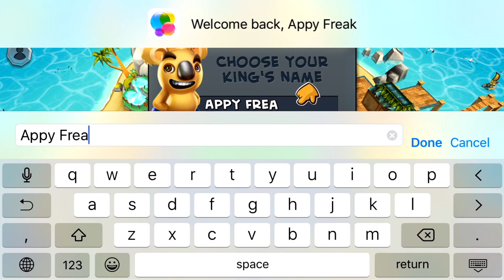Tropical Wars Android iOS Gameplay Walkthrough Part 1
Guys I need all your supports, It's brand new channel with a promise of brining you all the latest and greatest from Mobile Phone industry so, if you like my videos please leave a like, leave a comment and socialize with me, I'll try and answer each one of your comments, share the videos with your friends and please subscribe, it would mean the world to me.